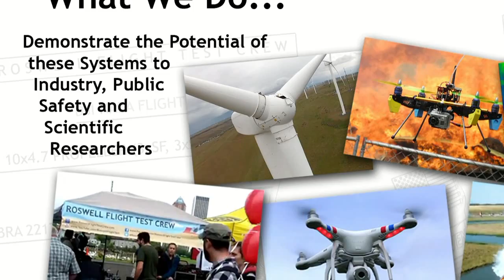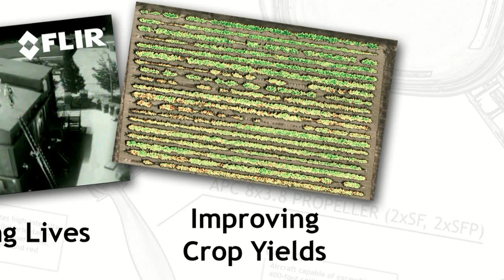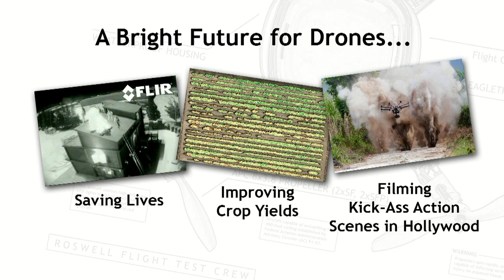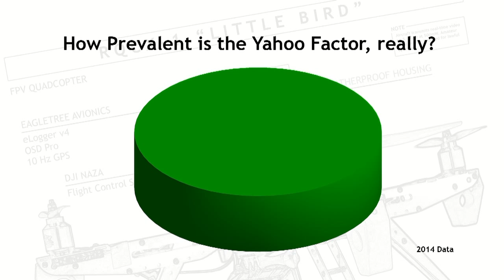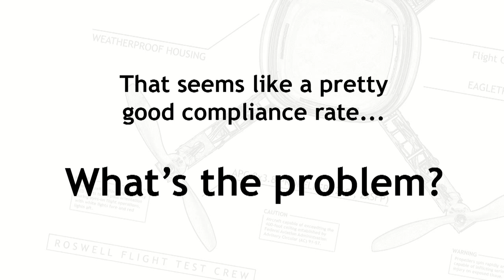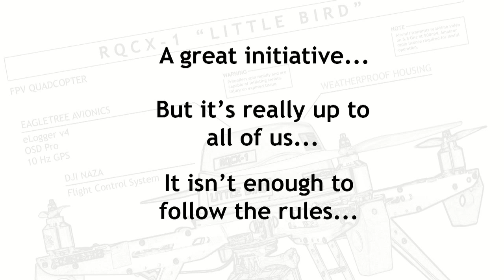Will Yahoos Destroy the US Drone Industry?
In this episode, Lucidity of the Roswell Flight Test Crew addresses NewTechPDX, a monthly gathering of technology entrepreneurs and enthusiasts, about the civilian use of drones. After briefly describing their safe and beneficial applications, he goes on to illuminate what he views as the single greatest threat to this emerging industry: the “Yahoo Factor.” In brief, although the overwhelming number of drone users in the United States fly safely and responsibly, a single careless mistake or rogue actor could derail the entire industry by causing a spectacular incident that grabs national headlines.